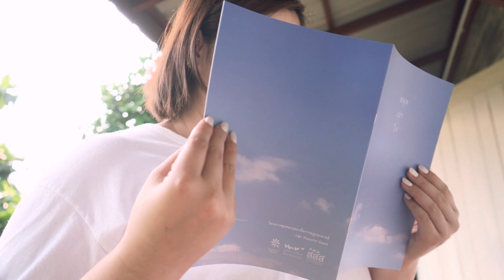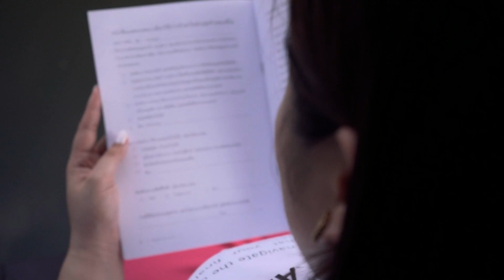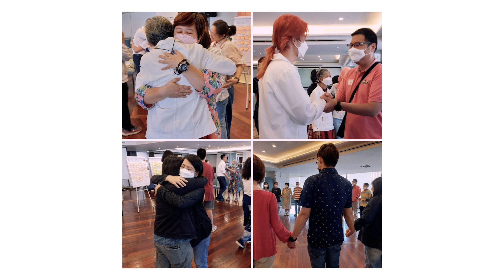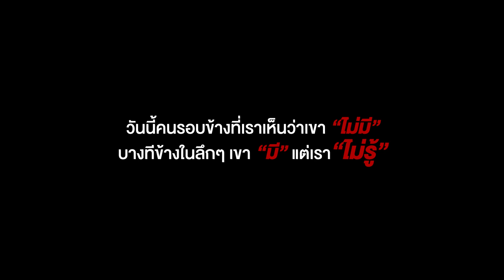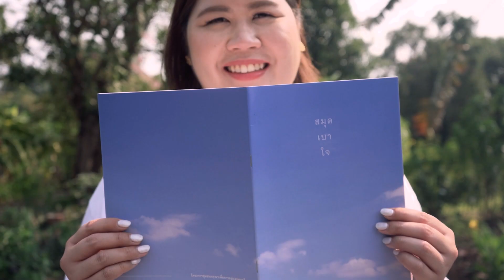NOBODY SS.2 EP92 : อาชีพนักออกแบบความตาย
เปิดใจ "คุณปิญชาดา ผ่องนพคุณ" ผู้ก่อตั้งเพจ Baojai family

Facebook : Baojai Family อยู่อย่างเบาใจ จากไปอย่างใจเบา